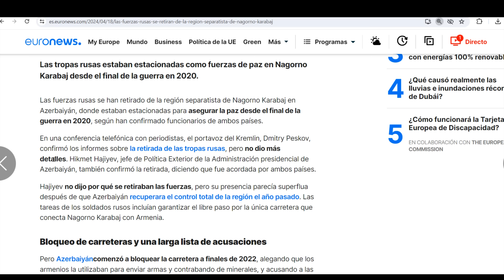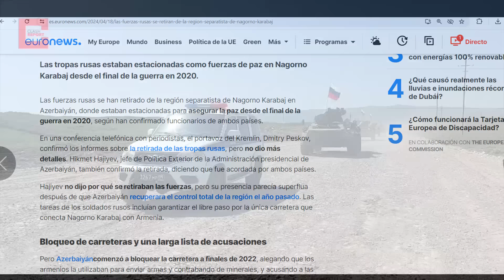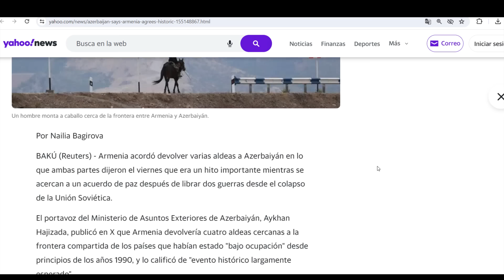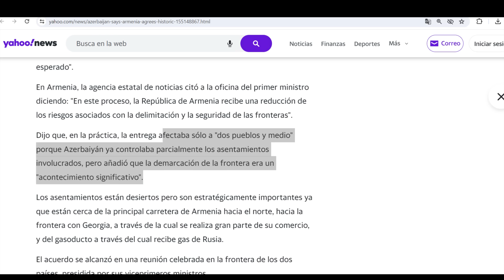¡No habrá tregua! Rusia dialogará mientras los aniquila. Zelensky, descalificado. Salen de Nagorno.